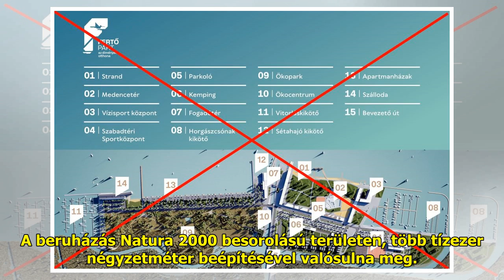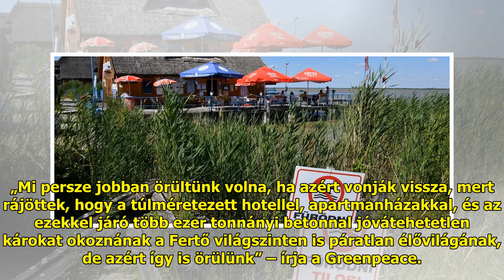Visszavonták a Fertő tavi építkezésekre kiírt tendert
Visszavonta a két hete, a Fert...